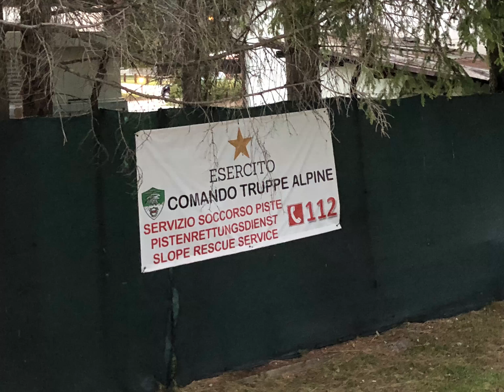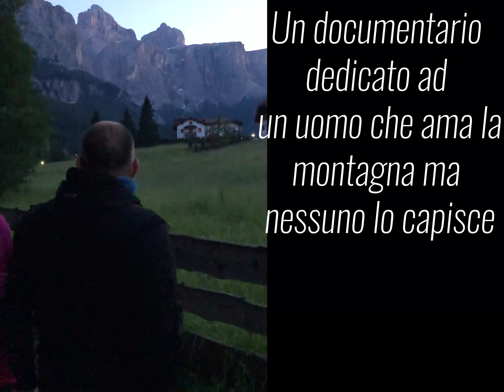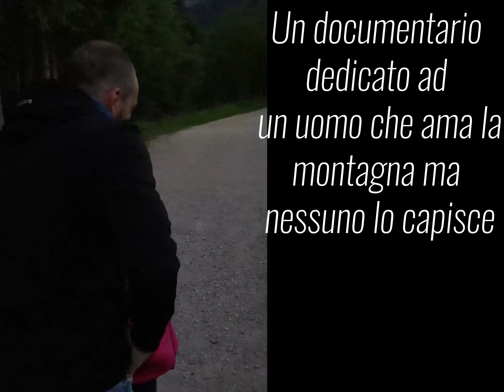Non so se ve l'ho già detto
Un documentario di Vittoria Pola
Narrato da Roberto Pola
Ripreso da Sara De Bortoli
Staff Anna e Bibi